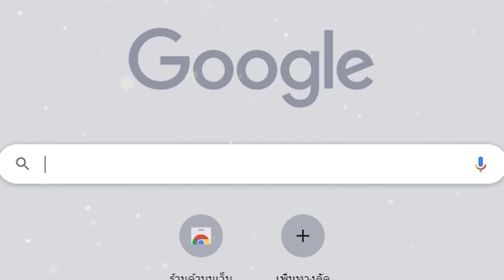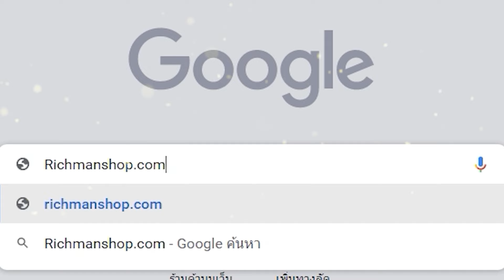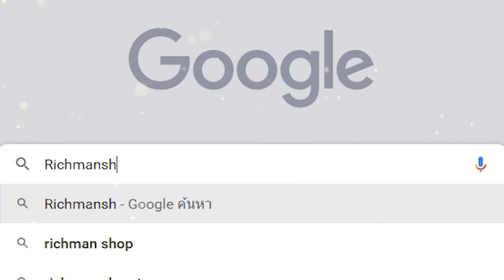Lost Abyss เกมมือถือแนวเอาชีวิตรอดในโลกที่จมน้ำและล่มสลาย เปิดให้เล่นแล้ว!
Cr.เล่นเกมมือถือไรดี ข่าวเกมมือถือออนไลน์